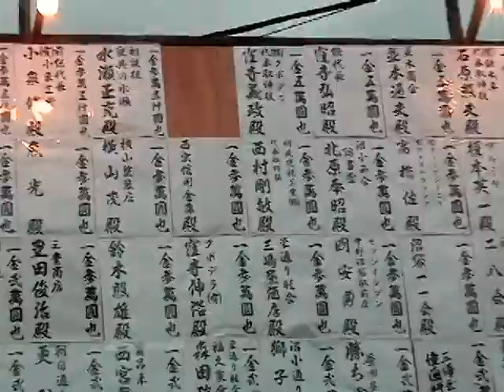沼袋氷川神社 例大祭 神輿渡御 2006 #2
2006年8月27日 大神輿渡御
中野沼袋氷川神社